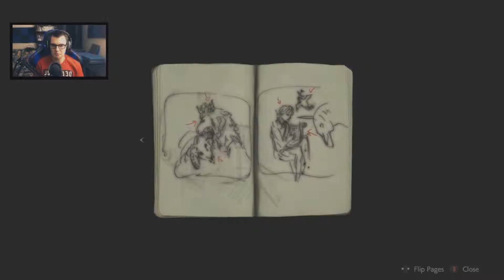Resident Evil 2 (Remake) Scarry Moments! [#1]